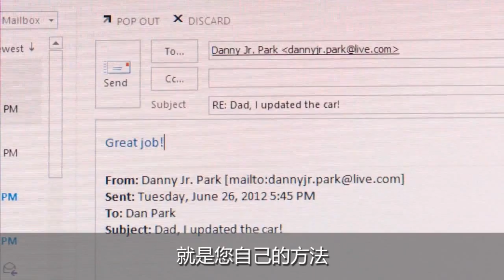Meet your Modern Office(中文字幕)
體驗最新的Office文書處理軟體Office 2013/Office 15
以雲端模式提供服務，同時配合 Windows 8的創新功能

新版Office採用全新人性化設計，完美支援包括平板電腦在內的Windows最新裝置上，使用觸控、手寫筆、滑鼠或鍵盤的操作。新版Office在支援社交網絡的同時，更提供包括閱讀、筆記、會議及溝通等現代應用場景，用戶更可透過雲端服務模式，訂購會自動更新的新版Office。